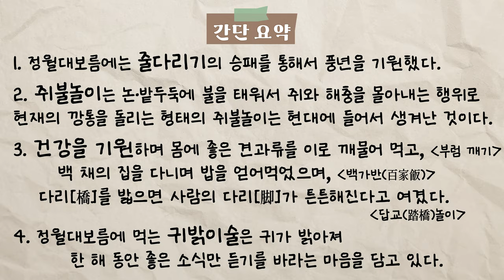[정월대보름 특집] "둘이서 세시다과회" Ep3. 아침에 부럼 깨고 저녁에 불지르고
국립민속박물관에서 정월대보름을 맞아 항상 접해 왔지만 몰랐던 우리의 민속 이야기를 준비했어요.
정연학 학예연구관과 신다혜 학예연구원의 티키타카 [둘이서 세시다과회]
세 번째 이야기 “아침에 부럼 깨고 저녁에 불지르고”
한해의 첫 보름의 의미를 알아보아요~